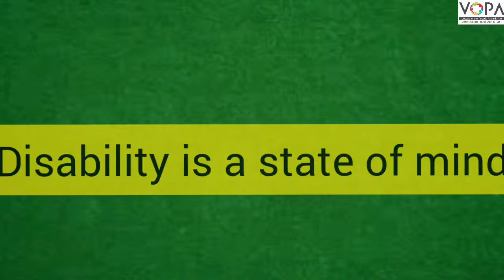Helen Keller and Anne Sullivan, class 9th| English | introduction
vopa